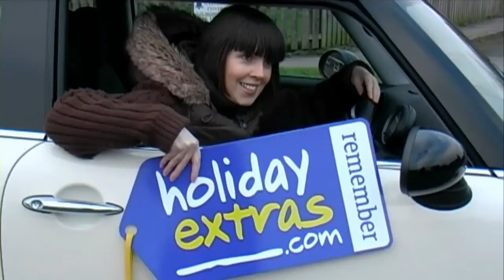Living Proof Films ShowReel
Living Proof Films is made up of Connar and Dale O'Keeffe. Connar is studying Fine Art at Margaret Street and Dale is studying Media and Communication at BCU.  We make all sorts of films from promotional videos for BIPP award winning photographer Mark Theisinger and Award winning travel company Holiday Extras.
We have also made music videos for Midlands based band The Razorbax.
Living Proof Film's documentary 'Take only Photographs, Leave Nothing but Footprints' was featured in an article in the Birmingham Post - which can be viewed

Our dynamic style of film making ensures our films always turn out unique and interesting.